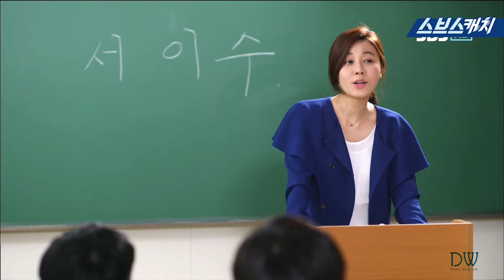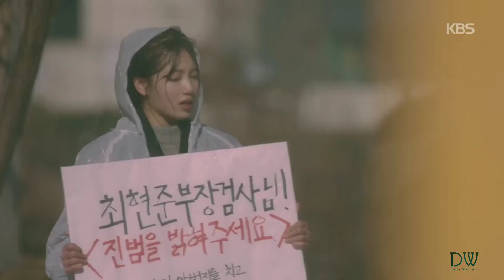9 Drama Korea Kim Woo Bin Yang Wajib Di tonton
9 Drama korea yang di perankan Kim Woo Bin

Bagi Pecinta drama korea, tentu sudah tidak asing lagi dengan kim woo bin.
aktor tampan kelahiran 16 juli 1986, telah banyak membintangi drama korea populer.